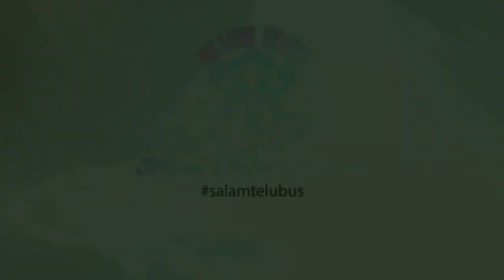🔴 AWALNYA AJA UDAH AGAK KENCENG REK APALAGI AKHIRNYA || Daeng Adi arr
BUJANG ORGEN LAMPUNG™
Channel yang didirikan untuk memperkenalkan orgen lampung ke seluruh penjuru dunia

No Reupload (belajarlah menghargai karya orang lain)